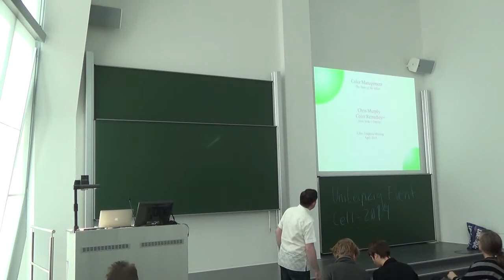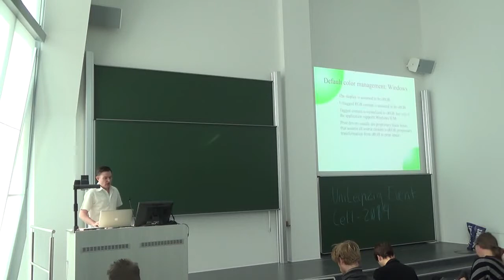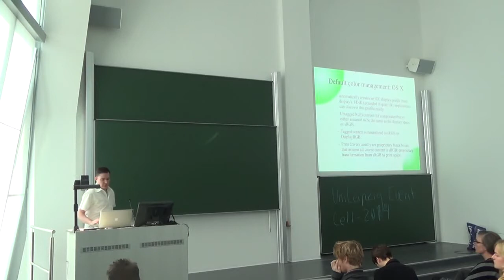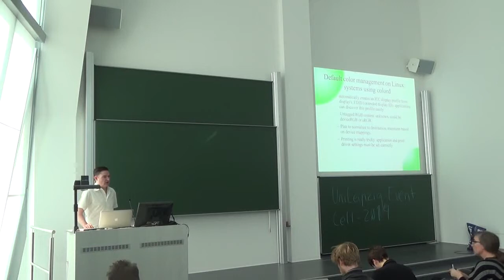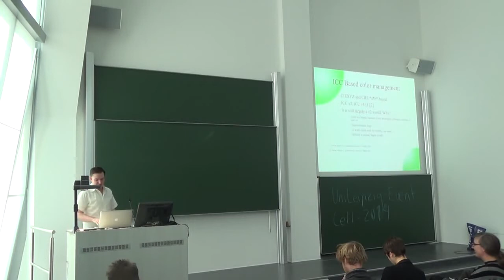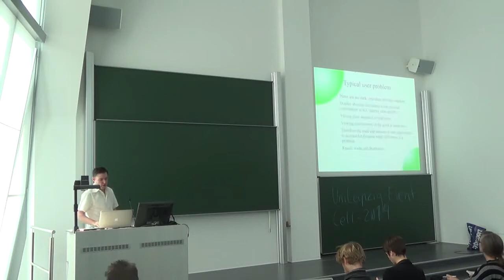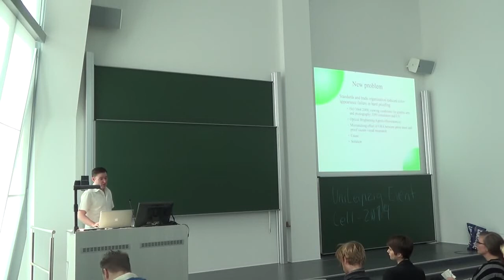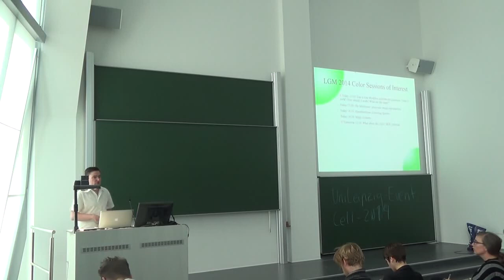Chris Murphy: State of Color Management – LGM 2014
Chris Murphy
State of Color Management

State of affairs in managing color: What's new, what's working, and what could be better, and things to look forward to.

Chris Murphy specializes in worldwide training and consulting in emerging color technologies and has extensive experience in implementing color management workflows, has been an instructor at the School of Visual Arts in New York City, and is co-author of "Real World Color Management".